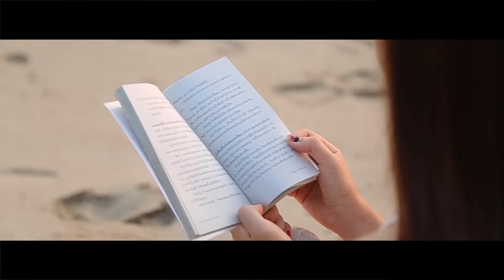Nature meet Harmony Hardsale